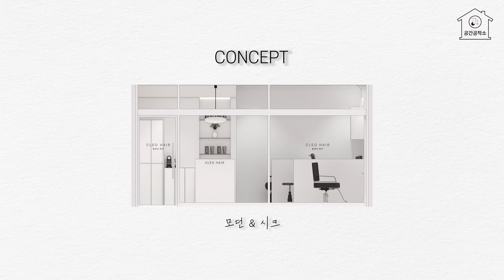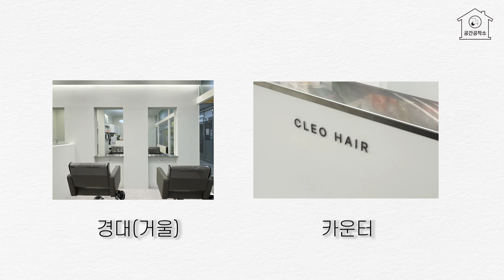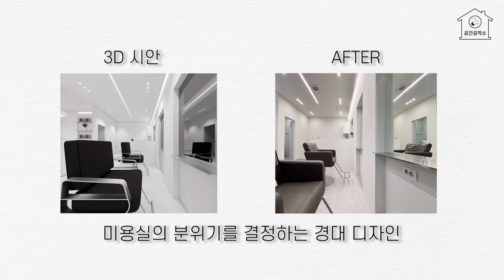“📍10평 소형 미용실, 공간 설계의 차이가 성공을 만든다” 모던인테리어, 1인샵, 창업, 뷰티샵 📍 당감동 끌레오 헤어 1인 미용실 Hair Salon Interior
♦ 공간공작소 ♦

안녕하세요 고객과 소통하는 부산 인테리어 디자인 공간공작소입니다
공간공작소는 현장이 끝나는 마지막날 까지도 꼼꼼하게 케어해드리고있습니다
내 예산에 맞춘 컨셉과 인테리어에 관한 문의 언제든 공간공작소로 연락주세요!

미용실 인테리어 소개

00:00 오프닝

00:08 프로젝트 오프닝 ! 색다르게 시작 ✨✨

00:22 공간공작소 미용실 프로젝트

00:40 이번 미용실 인테리어 컨셉은?

01:00 이번 미용실 인테리어 포인트✔

01:34 고객님의 센스 🥰

01:43 미용실 인테리어 포인트 ✔✔

02:05 질문! 작은 평수와 한정된 예산으로 인테리어 할 때 꿀팁은?

03:29 샴푸실 & 약장실

04:07 고객님과의 숏터뷰!

04:27 💇‍♀️: 유튜브 속 인테리어도 마음에 들었고 신뢰가 갔어요.

05:06 공간공작소 인테리어, 가장 마음에 드셨던 부분?

05:37 이번 현장! 미용실 인테리어를 마치며...

05:59 이번 현장 큰 문제...😮😮 상가 인테리어 전이라면 꼭 알아두세요!

06:40 미용실 홍보

07:13 그럼 다음에 또 만나요. 안녕!

_ 인테리어 디자인/ 공간공작소
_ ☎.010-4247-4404